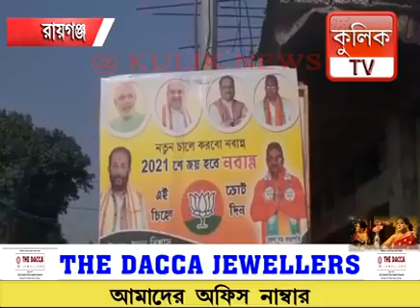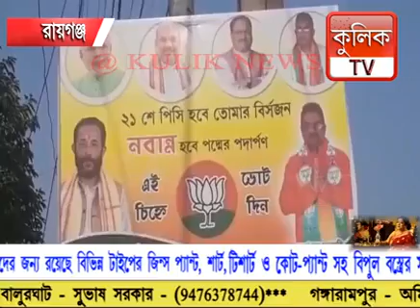Raiganj Town বিধানসভা কেন্দ্র বিজেপির প্রাথী পোষ্টার লাগিয়ে ভোট প্রার্থনা | Raiganj Kulik News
Raiganj Kulik News, Raiganj Kulik TV,